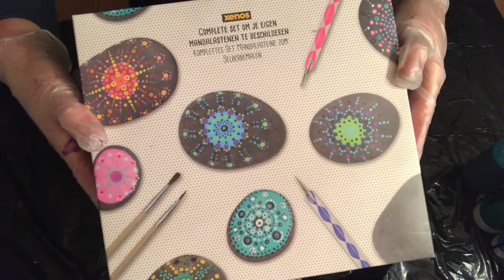#86 Acrylverf Gieten Stenen Plateau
De stenen liggen nu klaar om bewerkt te worden met dotpainting, alleen ben ik bang dat zij dan niet meer zo mooi blijven☺️ Voorlopig laat ik ze nog met rust! Dat stenen plateau heb ik dus over gegoten, omdat ik die ‘stip’ niet mooi vond en ook te weinig contrast op het plateau. Ach zo blijf ik bezig☺️

* Sinds juli 2017 heb ik het acrylic pouring ontdekt🎨 Het is een fijne afleiding van mijn pijn, helaas chronische zenuwpijn.

Ik hoop dat ik dit kanaal interessant kan maken door te laten zien hoe je acrylverf kan gieten als je niet echt goed en of lang kan zitten en of staan!

Ik blijf deze video’s maken, maar dezelfde video zal ook met muziek en Engelse teksten te zien zijn! Dit op verzoek van een aantal buitenlandse abonnees die mij niet verstaat, maar wel mijn ‘werk’ leuk vinden☺️ Om de video’s niet 2x op te nemen dus eerst Nederlands gesproken en daarna Engels gesproken, hoop ik op deze manier al mijn abonnees tevreden te stellen!

Op Facebook heb ik een pagina waar jij ook jouw creaties kan laten zien

Ten slotte kan je eventueel mijn YouTubekanaal sponseren door een bijdrage te doneren (kan al vanaf €1) op:

Liefs LianeS

Opmerking: Ik ben niet verantwoordelijk voor wat je doet, nadat je mijn video's hebt gezien! Let op met de gasbrander/creme buleebrander (ontvlambaar), ventileer goed en bescherm jezelf!
EN
De beelden en foto’s zijn eigendom van LianeS!*